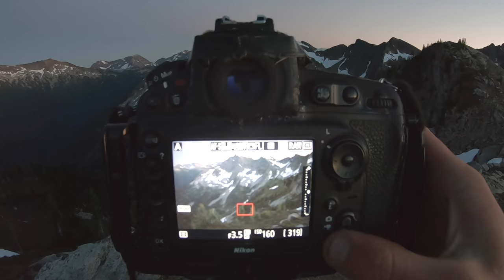Hiking 73 MILES for ONE PHOTO | Landscape Photography in the Mountains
Follow me on day 3 of a 70-mile hiking & landscape photography trip into the mountains. My camp is perched on a high-exposed ridgeline with great photography in all directions.